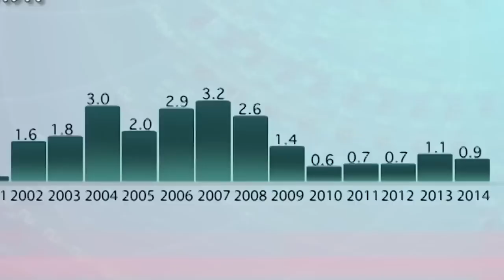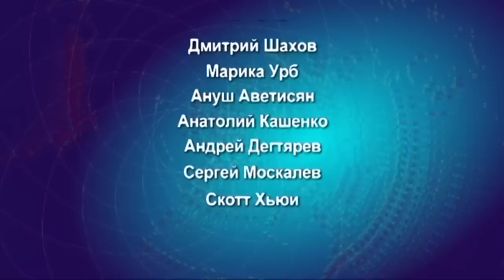Настоящее Время. Итоги 5 сентября 2015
Украина – запах пороха в общественных дискуссиях: гранаты у Рады, раскол коалиции - что дальше? Обсуждаем ситуацию с бывшим послом США в Украине.
Чему США научат Украину? – Морской Бриз 2015 начался в Черном море
А также игра мускулами - российского и китайского президентов